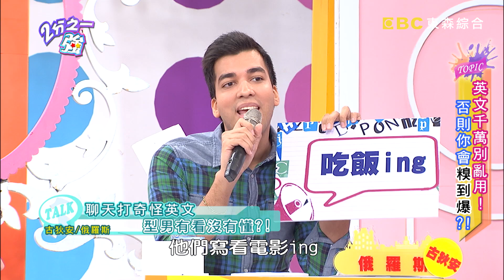英文千萬別亂用！否則你會糗到爆？！ 2分之一強 EP521 賀少俠 翁滋蔓 一刀未剪版 - 東森綜合台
來賓：Ruby、翁滋蔓、Paul
外國型男：夢多、安卓、賈斯汀、愷杰、賀少俠、古狄安、阿龍

台灣人慣用「台式英文」，竟讓外國人一頭霧水？！阿龍聽到中英夾雜的語法，買球鞋鬧笑話？！流行用語GG了，竟讓賈斯汀想到別的地方去？！哪個國家的英文腔調最特別？被公認英文發音最特別的夢多，竟指責韓國人發音才奇怪？！面對突如其來的指控，金旼哉會如何捍衛韓國人的面子？！台灣人還有哪些自創的英文用法，竟讓老外懷疑自己的英文能力？！精彩內容請鎖定晚間11:00《二分之一強》！